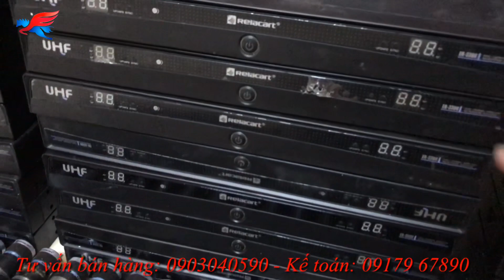Míc chuyên nghiệp hàng VÍP Relacart - ER3300 hàng thương hiệu đẳng cấp tới từ USA...